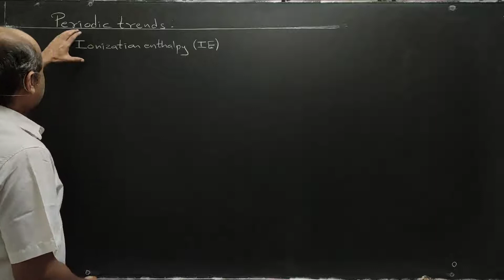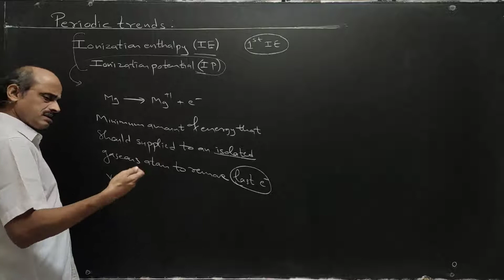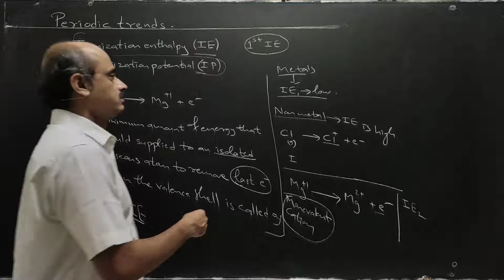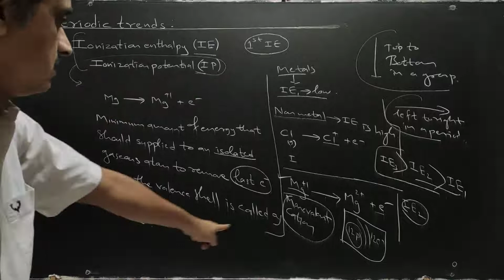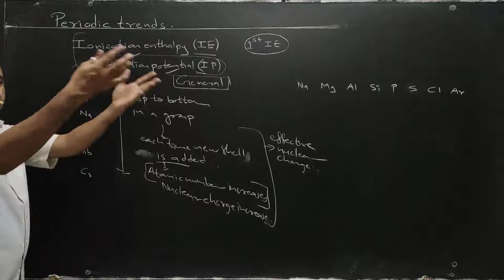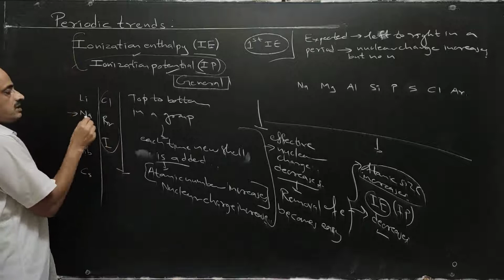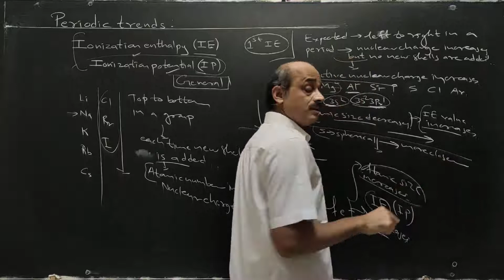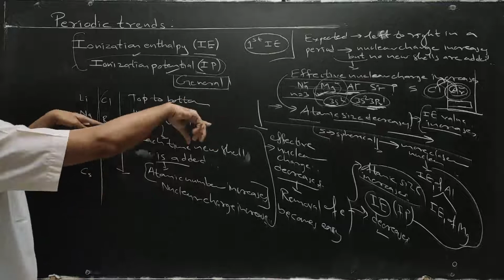036 Modern Periodic Table - 5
1. Trends of Ionization Enthalpy (I.E.) based on effective nuclear charge